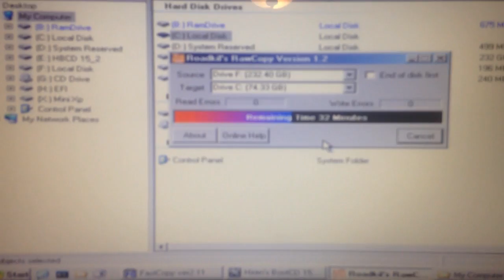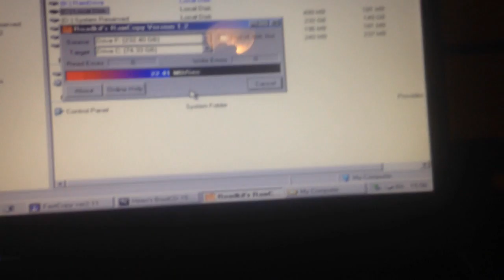Steven's Vlog 6/13/2016